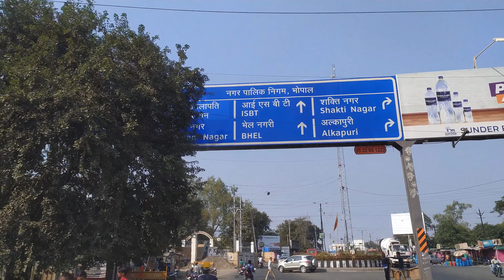Bhopal peoples mall | 7 Wonders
Visiting Taj Mahal in Bhopal | bhopal taj mahal | peoples mall bhopal | city of lakes

bhanpur khanti
bhopal taj mahal
bhopal
taj mahal
madhya pradesh
peoples mall bhopal
van vihar bhopal
disastro di bhopal